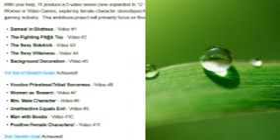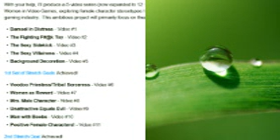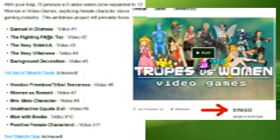RE: The Scythian Positive Female Characters in Video Games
My response to Anita Sarkeesian's newest video. The Scythian - Positive Female Characters in Video Games.

Sorry about video quality guys, I had to change the video format from AVI. to WMV. because Youtube wasn't allowing the upload. Still, hope you like it guys!